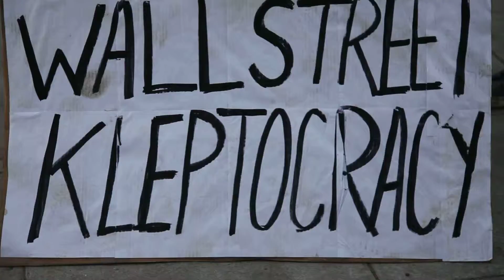Some dude rocking out at Occupy LA October 09, 2011 RAW VIDEO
Occupy LA: The Power to the People!